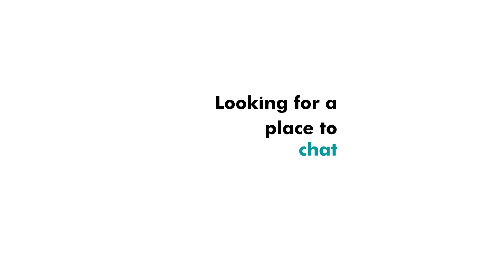Alpha At HBC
Try Alpha Online?